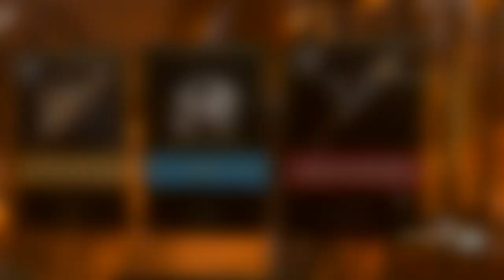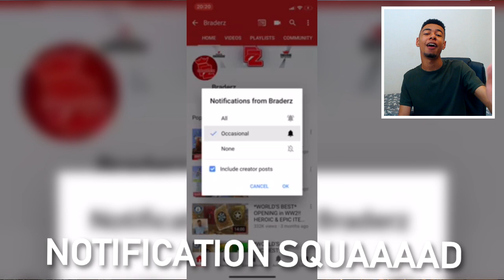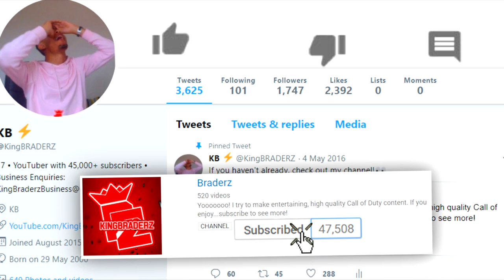NEW HEROICS unlocked in WORLDS *LUCKIEST* Opening.. NEW WW2 Event DLC Weapons!! (INSANE)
NEW HEROIC VARIANTS ARE FINALLY HERE!!

SMASHHHHH THE LIKE BUTTON FOR A HEROIC WEAPON IN YOUR NEXT DROP!!

• I have the WORLDS FASTEST trigger finger.. *NEW* How to (EASY w/ Standard Controller)

*BEST* NEW HEROICS in WORLDS LUCKIEST Opening.. NEW WW2 Event DLC Weapons!! (INSANE)